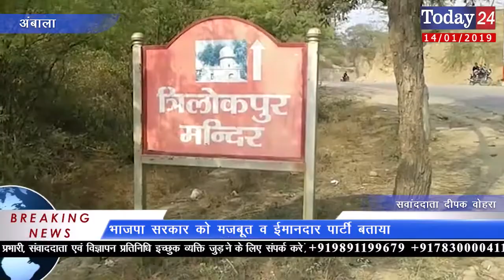2019 में होने वाले चुनाव के बारे में लोगो का नजरिया |Today24